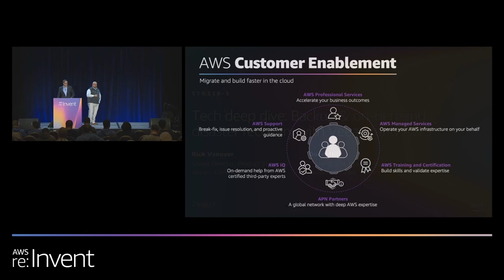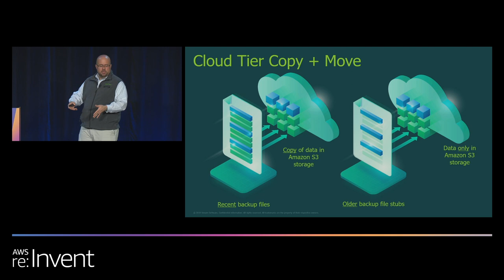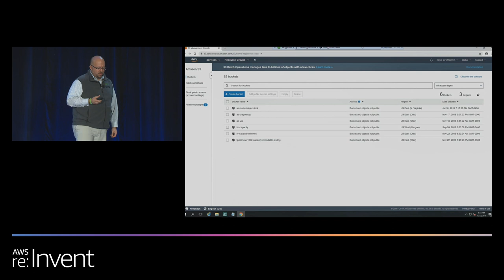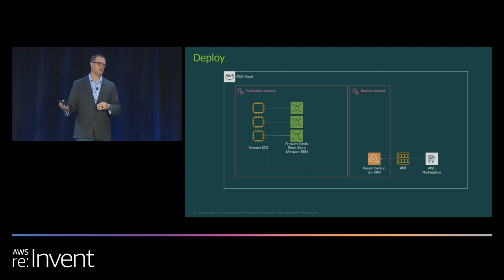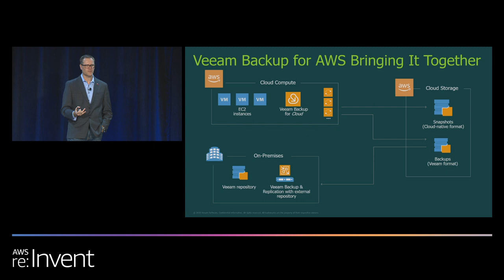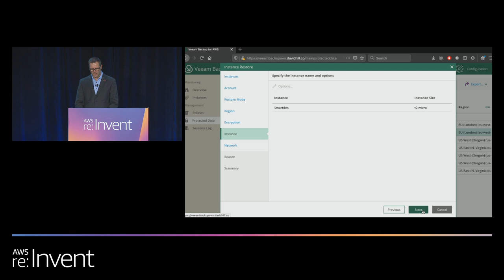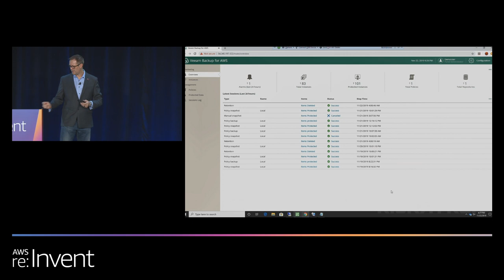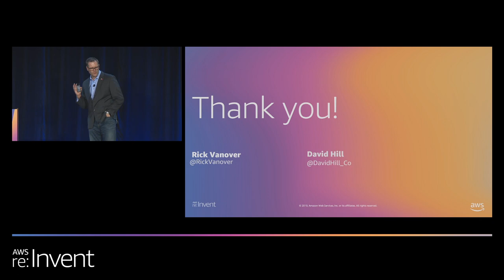AWS re:Invent 2019: Tech deep dive: Backup & on-demand disaster recovery w/ Veeam and AWS (STG330-S)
Are you thinking about backing up AWS workloads or using AWS to enhance the availability of workloads? Come learn how leveraging Veeam Cloud Tier backed by Amazon S3 to back up Amazon EC2 instances or other virtual machines can beat ransomware and avoid downtime. In this session, we demonstrate new advanced Veeam capabilities for AWS and how you can leverage disaster recovery on AWS with Veeam.